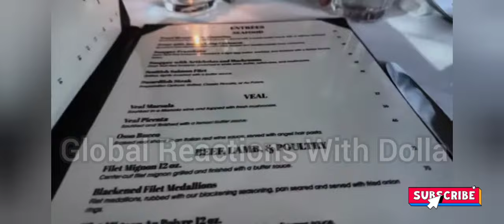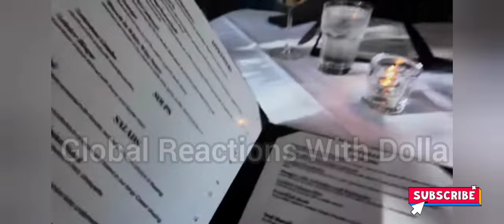Toya Johnson date night with Husband Redd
Your Cute For Being Here 😉

The Kenyan Copryright Act of 2001 specifically section 26, Provides fair dealing exceptions for the purposes of Reporting,Reviewing,Research, Commentary and Criticsm.